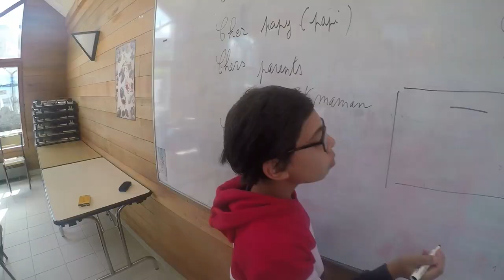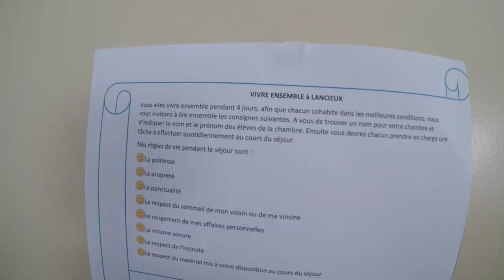Séjour d'intégration à Lancieux 2018 Jour 1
Une première belle journée sous le soleil ... nos élèves se sont régalés !!